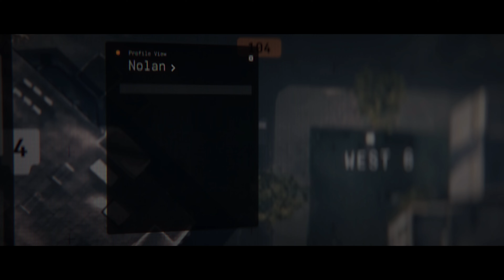Call of Duty MW3 - Stealth/Action Kills Gameplay (Highrise)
Call of Duty: Modern Warfare 3 Brutal & Stealth Kills Gameplay